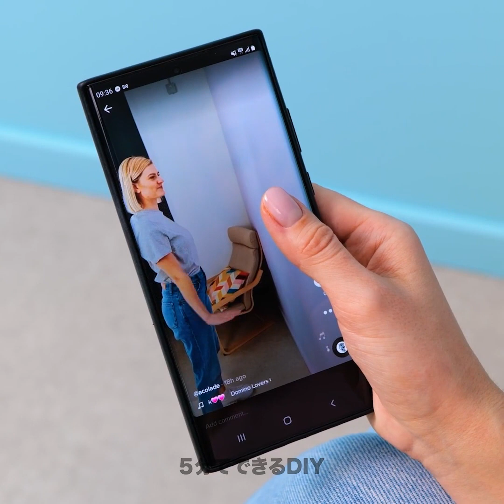多くの人が知らない人体のトリック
男の子と女の子には特有の人体のトリックがあります。 人間の体は思わずびっくりしちゃう複雑な秘密でいっぱいなんです。 この動画を見ながら体を管理する方法や、友達と一緒にできる楽しいトリックを学んでみましょう！　それに、TikTokのチャレンジやトレンドが得意な人を見つけるコンテストも行えますよ！ 今日は、友達やいとこと一緒に男女の対決をしてみませんか？ では、早速始めましょう！

タイムスタンプ:
00:00 – 男の子にはできないチャレンジ
01:11 – 腕を伸ばす方法
02:30 – 乗り物酔いの防止
05:00 – 偽の耳のピアス